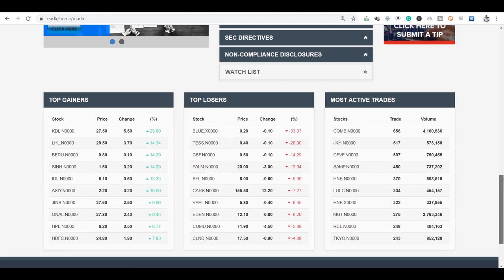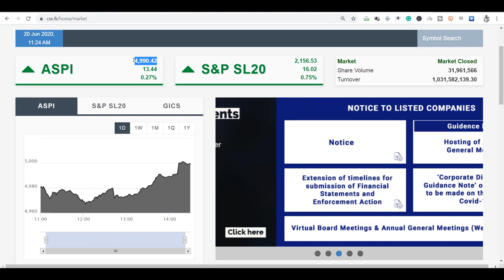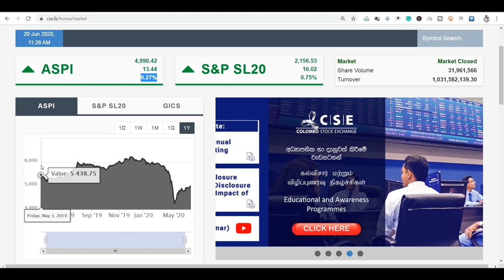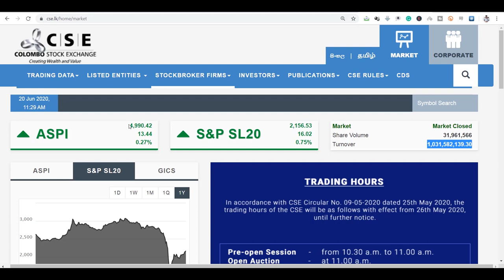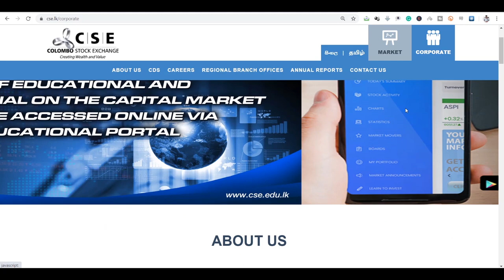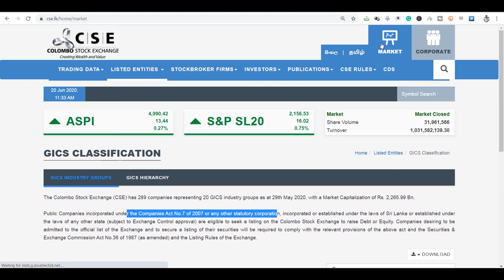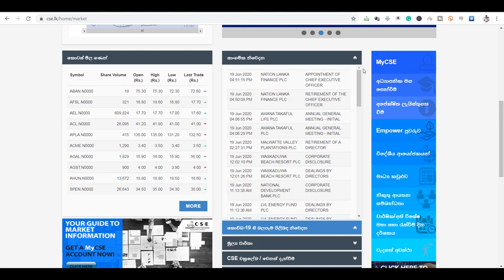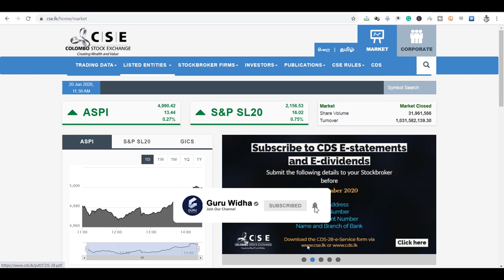CSE WEBSITE - SINHALA (PART 01) (17)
CSE WEBSITE SINHALA TUTORIAL
කොටස්_වෙළඳපොල ගැන GuruWidha මෙතෙක් කරපු Videos ආයෝජන ගැන අවබෝධයක් ගන්න මුල සිට බලන්න.
තවත් කෙනෙක්ට උදවුවක් වෙන්න Share කරන්න අමතක කරන්න එපා.